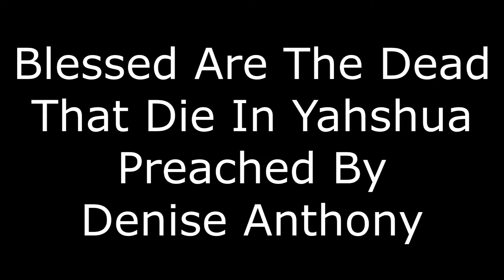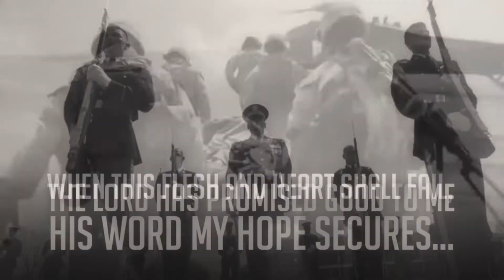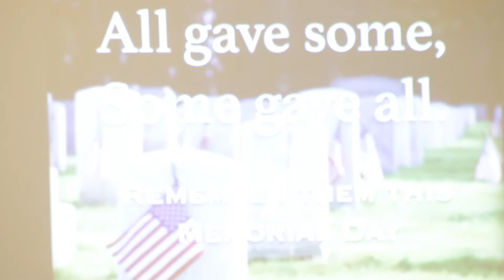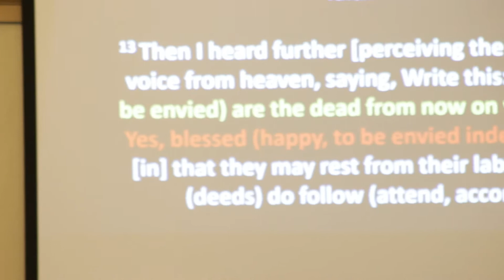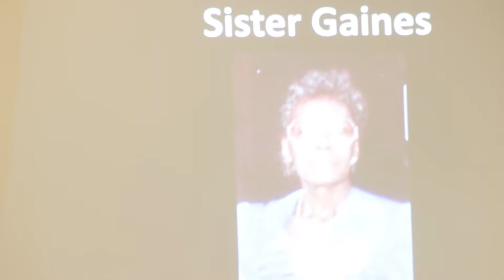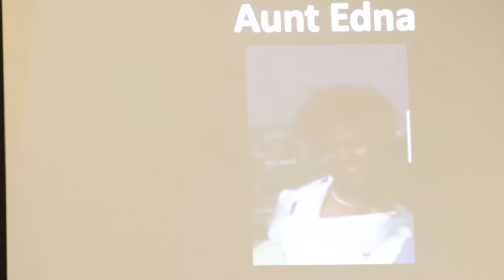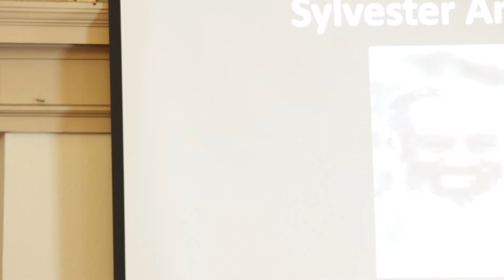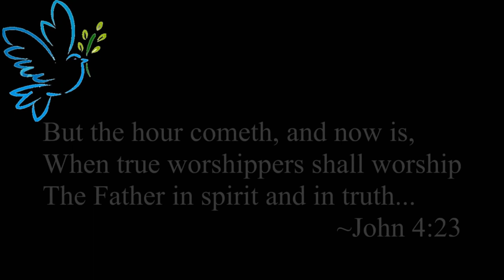Blessed Are The Dead That Die In Yahshua